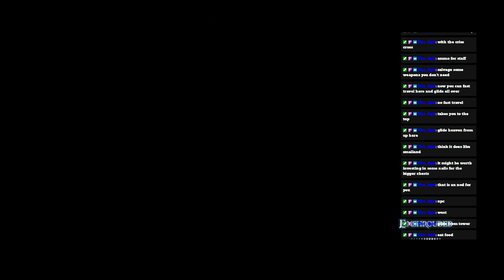Enshrouded EP 2 Our First Mini-Boss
Today we took on our first Mini-Boss and more